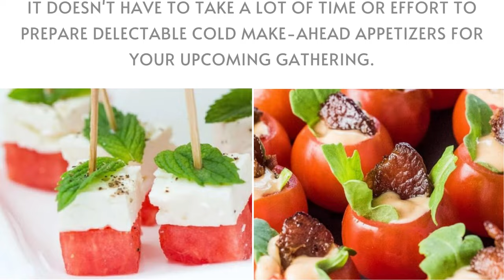25 Easy Cold Appetizers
Cold appetizers are the best kind for party hosts. They’re not only guaranteed to win over the crowd, but they’re also straightforward to make!

It doesn’t have to take a lot of time or effort to prepare delectable cold make-ahead appetizers for your upcoming gathering.

Making simple appetizers that your visitors will adore takes only a few minutes, giving you plenty of time to finish other preparations or simply kick back and unwind.

It’s good to have cold appetizers in the hot summer (or late spring) months because you don’t have to heat up your kitchen. Cold appetizers are also frequently lighter, making them ideal for serving when you only want light snacks for a party or gathering.

So check out our top 25 easy cold appetizers from dips to finger foods to cold appetizers on a stick, and more!

-12 Easy Mexican Appetizers You Must Try!

-31 Easy Game Day Appetizers For Football Party!

- 21 Vegan Meal Prep Ideas for a Healthy Week

- 30 Meal Prep Recipes You Can Do on Sunday